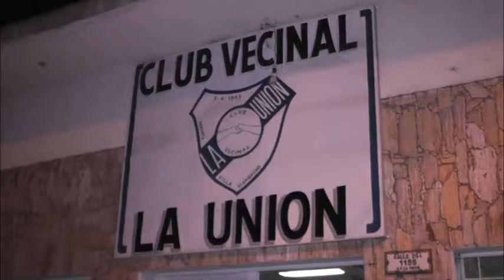EL CLUB UNIÓN DE VILLA GIAMBRUNO RECIBIÓ UN SUBSIDIO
Hugo Manteiya  - Presidente de la Institución de Berazategui